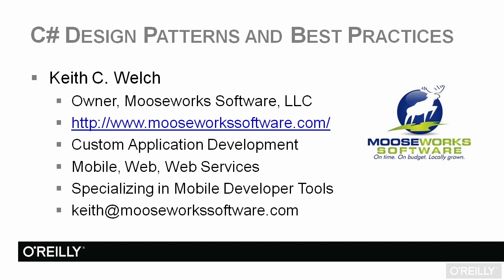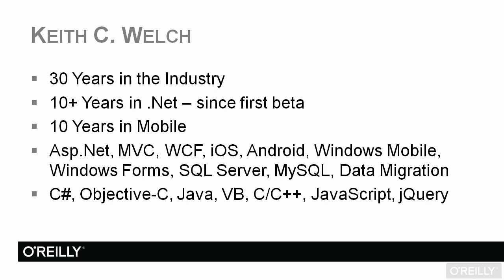C# Best Practices Tutorial | About The Author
Want access to all of our C# training videos? Visit our Learning Library, which features all of our training courses and tutorials

More details on this C# Best Practices training can be seen This clip is one example from the complete course. For more free C# tutorials please visit our main website. YouTube